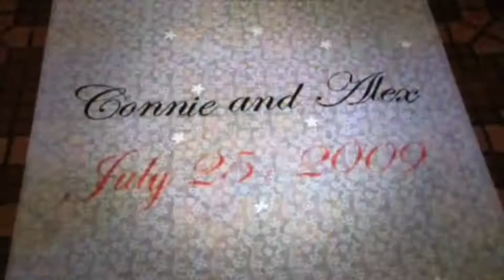ALEX & CONNIE'S WEDDING PREVIEW